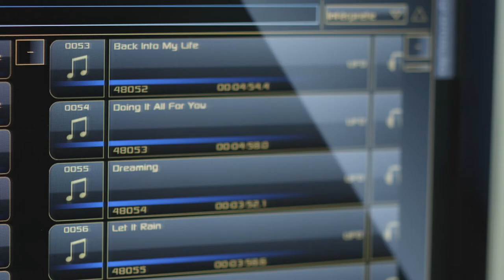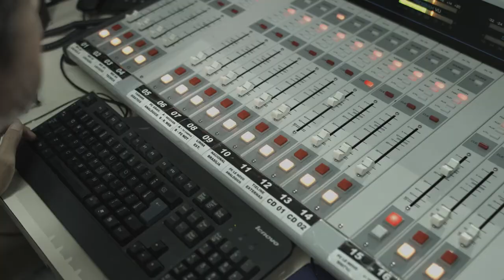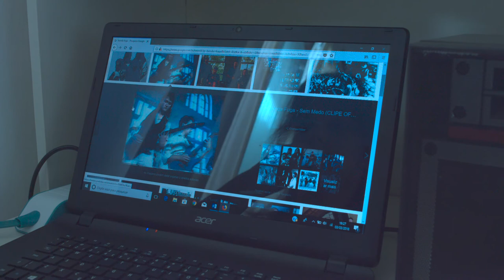Rock do K7 - O Legado d’A Bruxa - Teaser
Hoje é o dia mundial do ROCK!

E não poderíamos deixar de compartilhar com vocês uma de nossas produções que tem tudo a ver com esta data: o teaser da série ROCK DO K7.

Rock do K7 é uma série que mistura ficção e documentário ambientada no cenário roqueiro do final dos anos 70, 80 e 90. O objetivo de cada episódio é abordar uma banda do contexto do rock alternativo do Rio Grande do Sul. No momento, estamos com a série em stand by, mas assim que possível, voltaremos a movimentar a produção.

Acompanhe um trechinho desta narrativa de vidas, lendas, contestação social, amores e desamores contados em melodias pesadas, clássicas ou virtuosas!